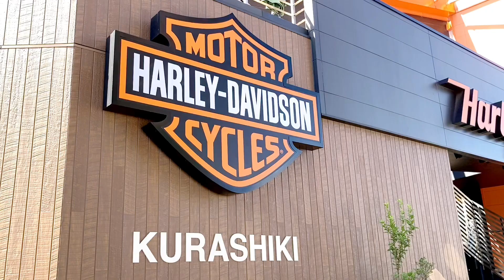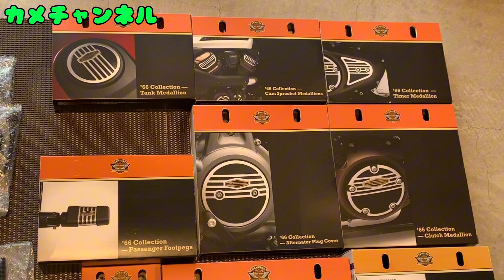HD倉敷【最高にカッコいいナイトスター製作】カスタムパーツ紹介編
今回の動画はナイトスタースペシャルのカスタム車製作企画のパーツ紹介編です。お客様より最高にカッコいいナイトスタースペシャルを製作してほしいとオーダーいただきました。今現在存在するナイトスタースペシャルの中で１番カッコいいカスタムを目指します！

ハーレーダビッドソン倉敷/バイクプラザヤマノ
〒710-0253岡山県倉敷市新倉敷駅前4丁目47-1
TEL(ハーレー直通):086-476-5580

ハーレーダビッドソン正規販売店ならではの豊富な在庫と安心の整備で、あなたのハーレーライフを全力でサポートいたします。シャシダイナモによるコンピューターチューニングもＯＫ！試乗車も多数ご用意しております。玉島ＩＣから車で５分！新倉敷駅から徒歩５分！